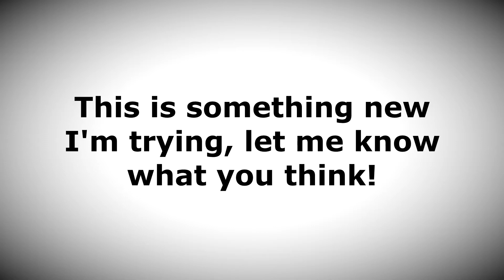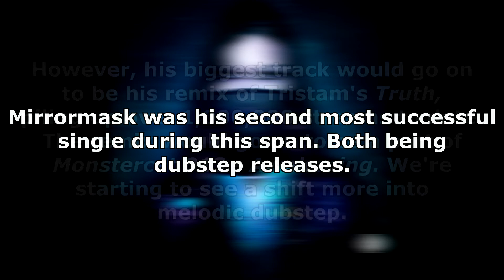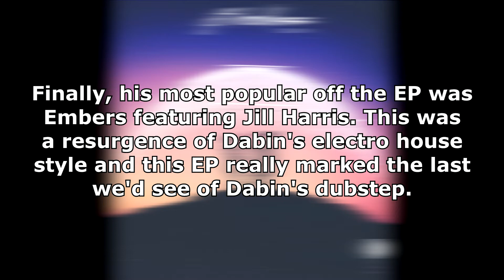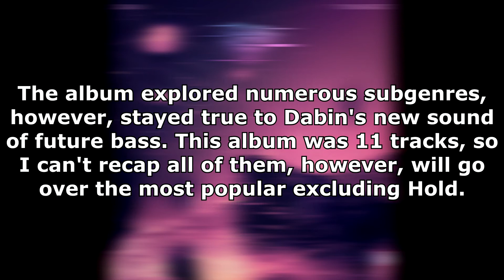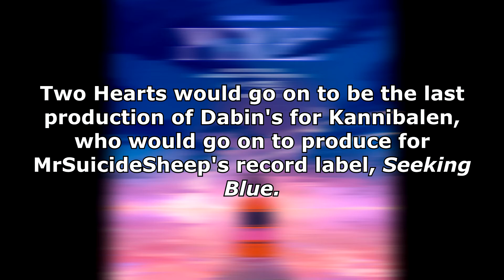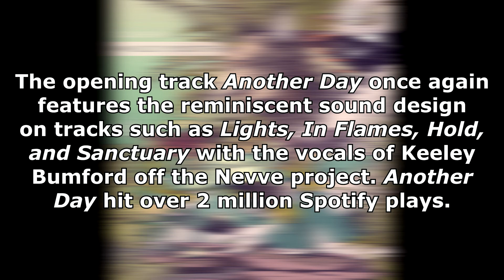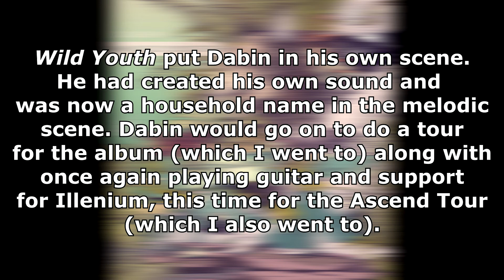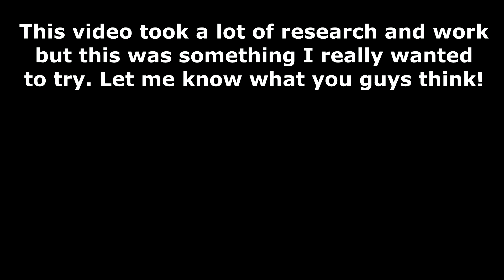Evolution of Music: Dabin (2011-2020)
This was a project I've been working on for a while that I'm finally happy to get out. Dabin is one of my favourite artists and looking back on his journey to where he is now was a lot of fun. I also plan to rank Wild Youth in the future too. Hope you guys enjoy and let me know what you think of this new video idea.

dabin piano,
dabin part time lover live,
dabin part time lover remix,
dabin part time,
dabin proximity,
dabin part time lover piano,
dabin piano tutorial,
q da fool bingo,
dabin rings and roses,
dabin remix,
dabin revenant,
dabin remake,
dabin runn,
dabin rings and roses live,
dabin rings and roses remix,
dabin rush over me,
dabin simple and clean,
dabin superstar,
dabin siriusxm,
dabin sanctuary,
dabin slander,
dabin superstar live,
nové filmy s dabingom,
filmy s dabingom,
vlada's dabing,
filmy s dabingom netflix,
celé filmy s dabingom,
filmy cz dabing s konmi,
dabin the sky,
dabin touch,
dabin two hearts,
dabin the fall,
dabin the take down,
dabin trivecta,
dabin tell me,
dabin topic,